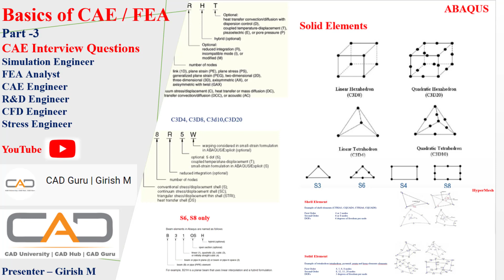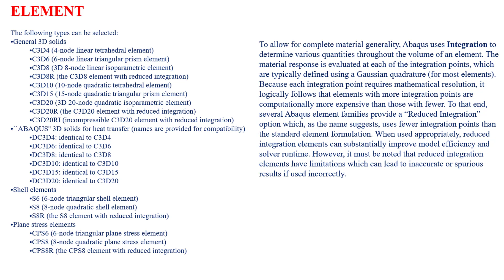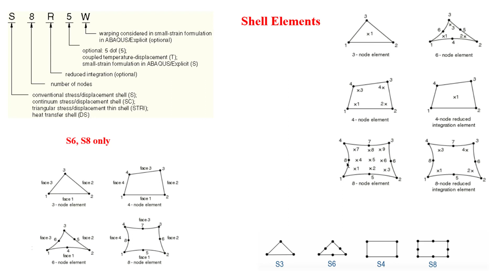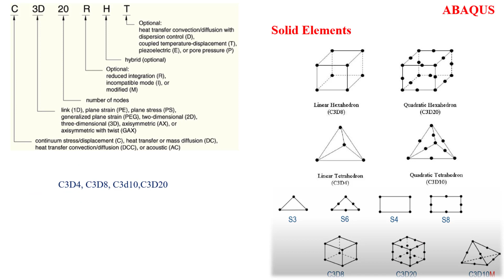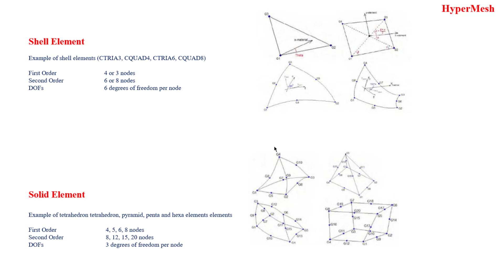Basics of CAE/FEA | CAE Interview Preparation | FEA Analyst | CAE Engineer | Stress Engineer Part -3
CAD Course Links